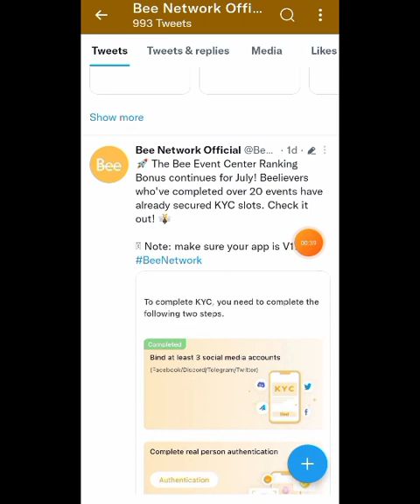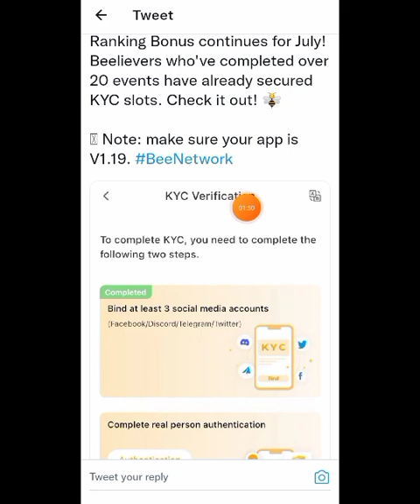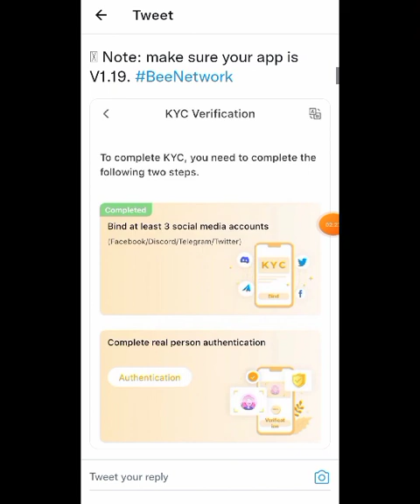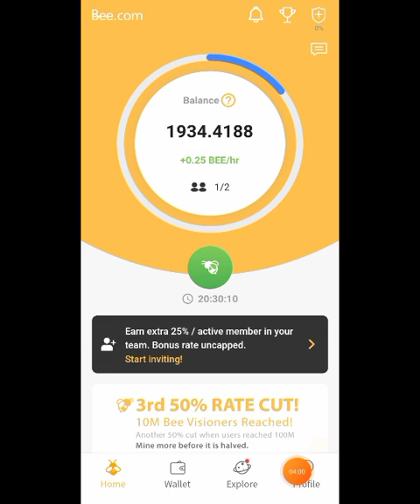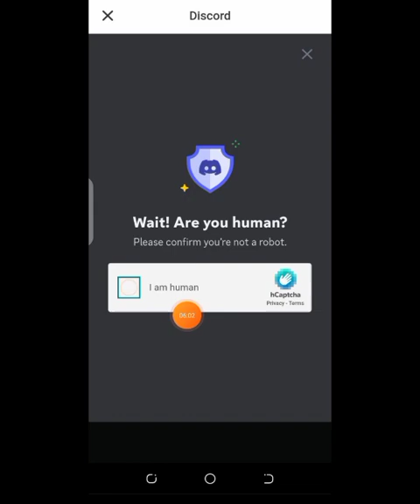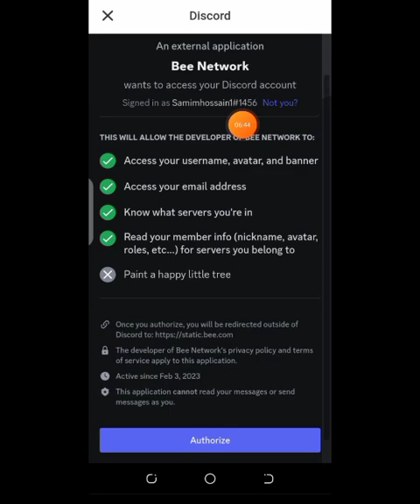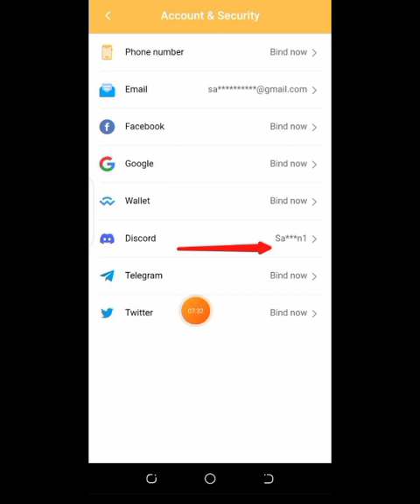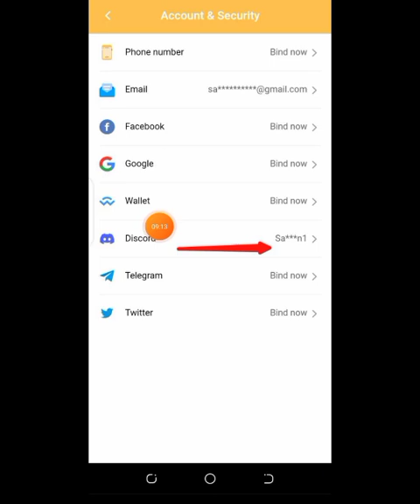Bee Network KYC Veryfication Process | Bee Network KYC important part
Bee Network KYC important part,

Bee Network KYC veryfication process,

bee Network important notice,

bind Social media,